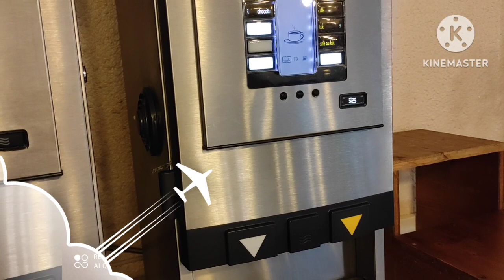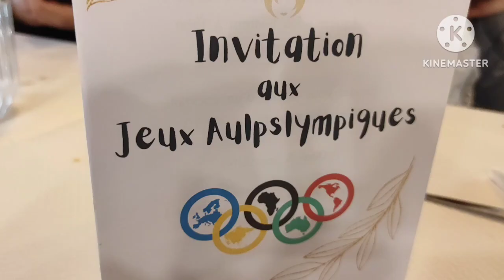لقطات من انواع الوجبات لحضروا لينا في مكان الإقامة (L'ISLE D'AULPS)